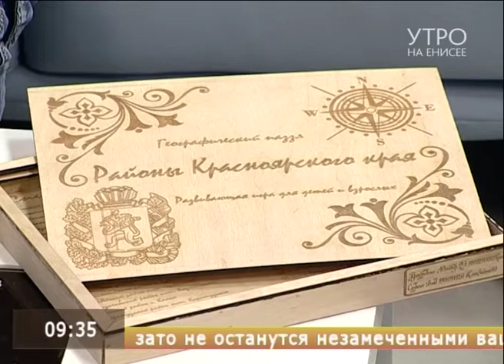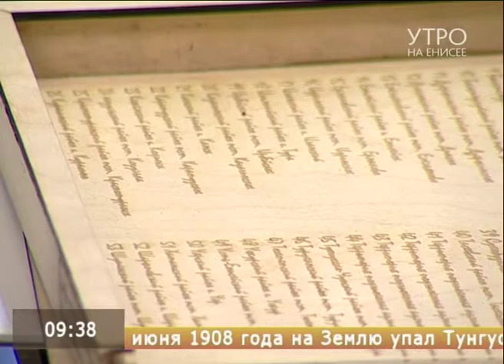Попробуй собери: красноярец создал необычный пазл Красноярского края